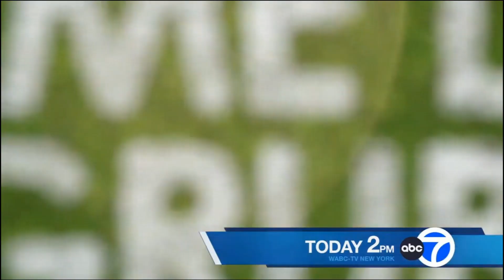2021 Commercials Vol 273 (ABC - November 2)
0:12 Walmart - I Got You Babe Christmas commercial

0:42 Geico bumper

0:52 Hobby Lobby - Christmas Is What You Make It commercial

1:03 New York City Marathon ABC 7 commercial

1:18 Live with Kelly and Ryan - Next Live commercial

1:33 Eternals - This Friday commercial

1:48 Harry Styles: Love On Tour 2021 Amex Presale commercial

2:18 Rachael - Today commercial

2:34 Eyewitness News At Noon commercial